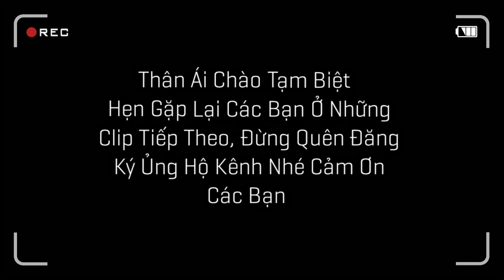Thả Tiếp Hơn 2000 Con Cua Giống Và Cá Koi Xuống Ao Cùng Dự Án Nuôi Trạch Đồng / Quế Nghịch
Thả 2000 Con Cua Giống Và Cá Koi Xuống Ao Cùng Dự Án Nuôi Trạch Đồng